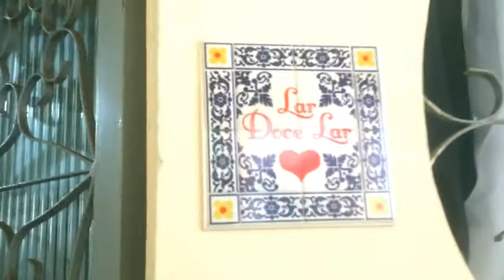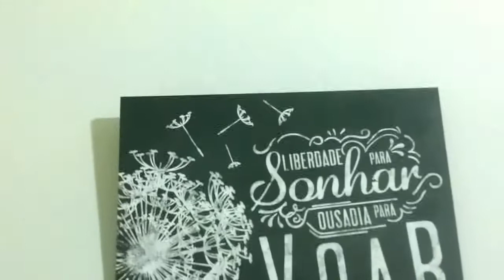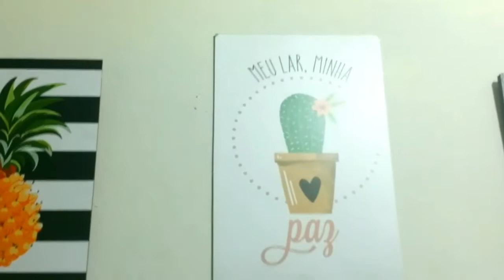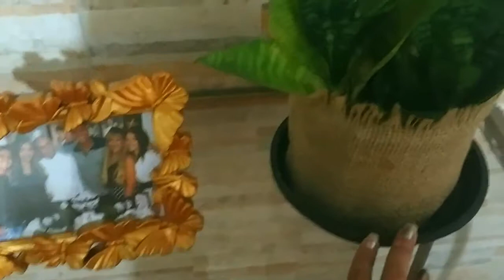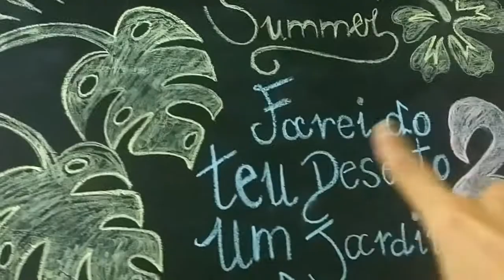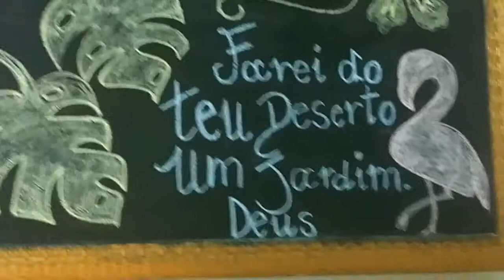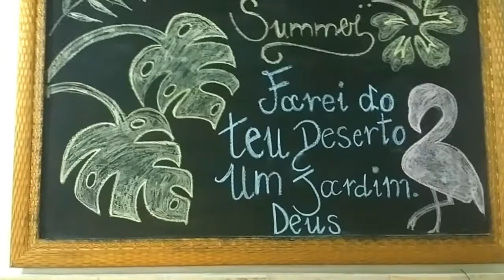Sala e varanda decorada para o verão. Com o tema tropical.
Nesse vídeo  venho compartilhar  com vocês  como decorei minha sala e varanda  para o verão  c o tema tropical.